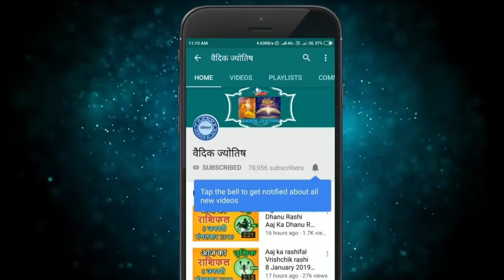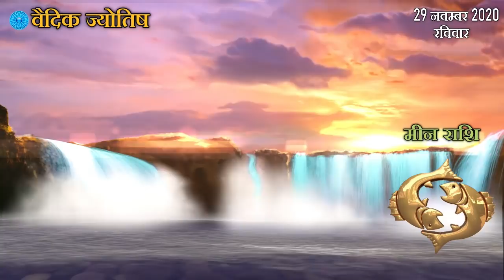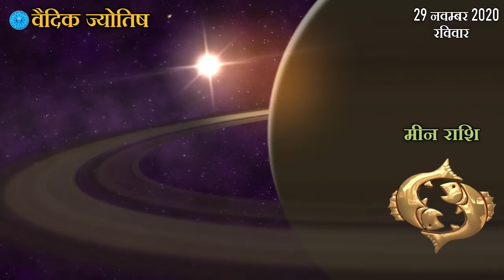मीन राशि 29 नवंबर रविवार | Meen Rashi Aaj Ka Meen Rashifal | Meen Rashi 29 November 2020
29 November meen rashi
meen Rashi November 2020
Dainik Rashifal,Horoscope,Astrology
29 नवंबर   मीन राशि
आज का राशिफल मीन राशि
मीन राशिफल